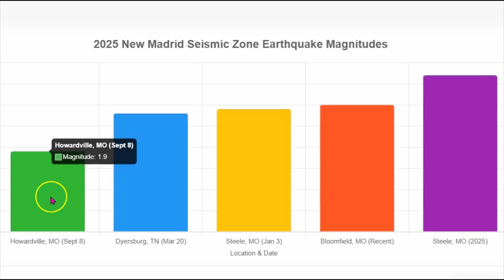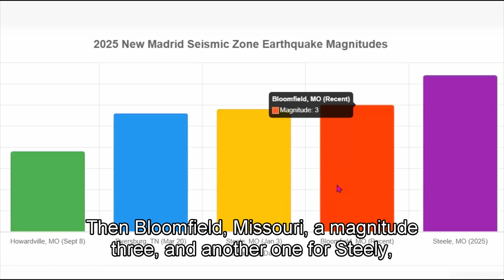Howardville M 1.9 Earthquake: Compare New Madrid Quakes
Inquiries
Mary Greeley